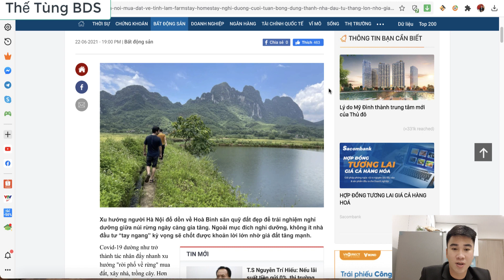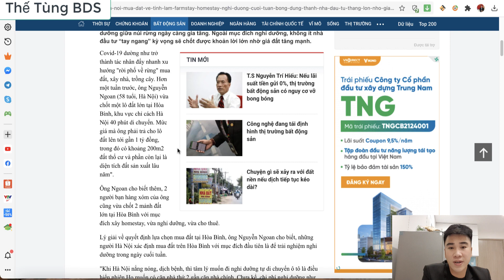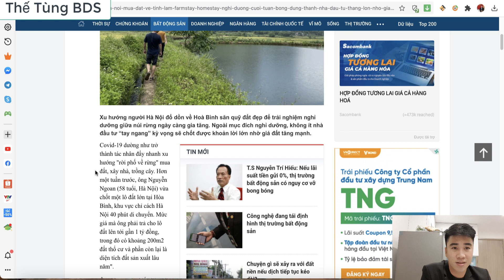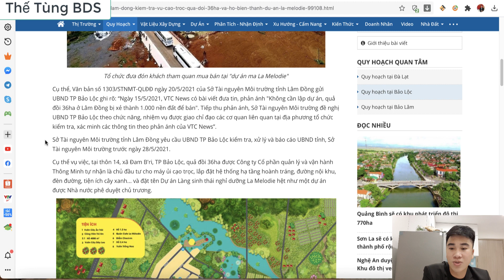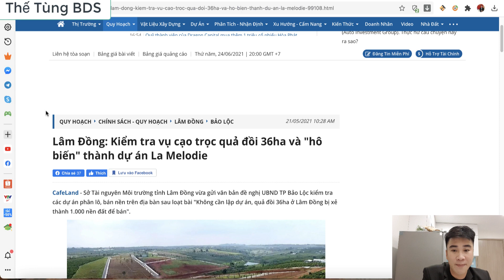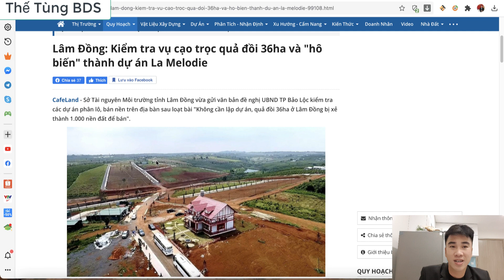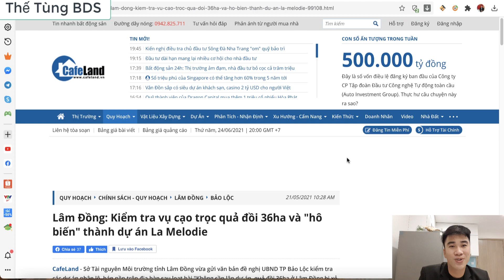08 -Lâm Đồng Kiểm tra vụ cạo trọc quả đồi 36ha và hô biến thành dự án La Melodie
08 -Lâm Đồng  Kiểm tra vụ cạo trọc quả đồi 36ha và hô biến thành dự án La Melodie

Nhiều người Hà Nội mua đất vệ tinh làm farmstay, homestay nghỉ dưỡng cuối tuần bỗng dưng thành nhà đầu tư thắng lớn nhờ giá đất tăng cao